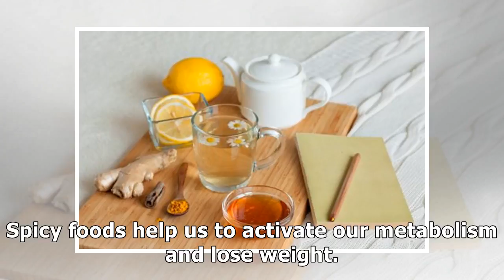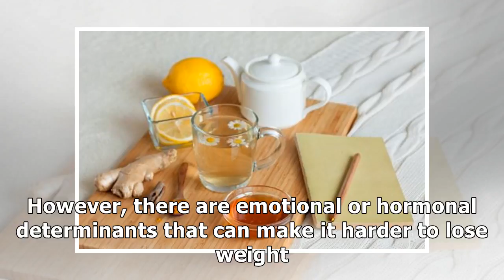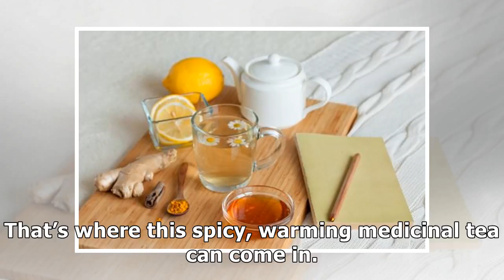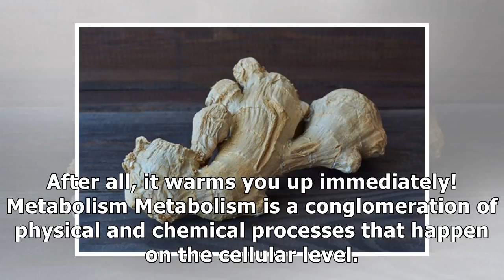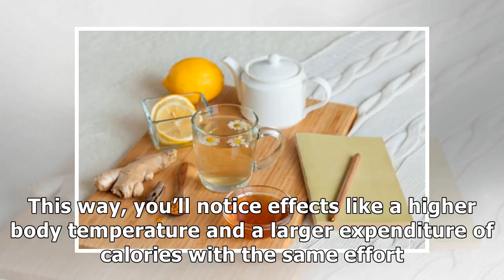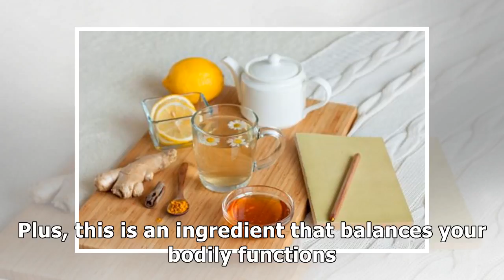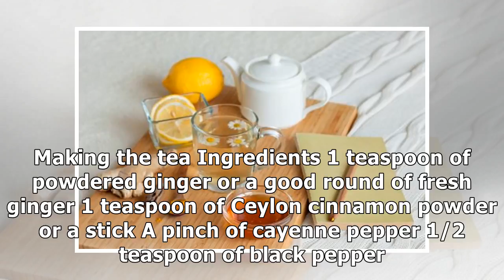Activate your metabolism with this spicy tea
Spicy foods help us to activate our metabolism and lose weight. If you're not used to them, you can start adding them little by little. Would you like to activate your metabolism? Many people want to ...